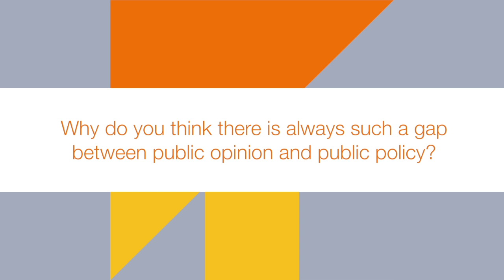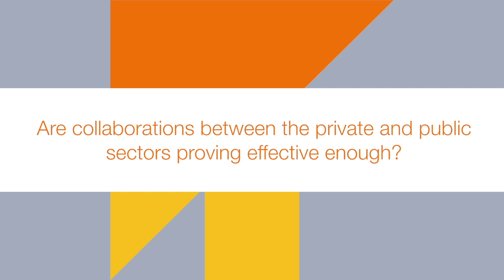Spurring growth in the Silicon Savannah - Full interview with Katherine Getao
Here it is - the full interview with Kenyan ICT Secretary Katherine Getao.

We caught up with Dr. Getao at East Africa Com 2016 to speak about smart policy, the rise of the Silicon Savannah and what more can be done to spur growth in the African ICT sector.